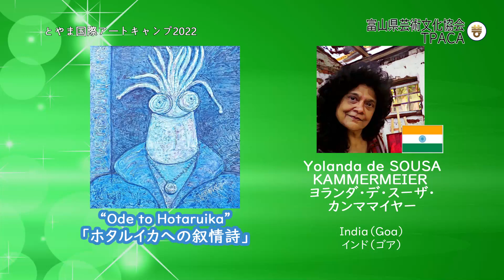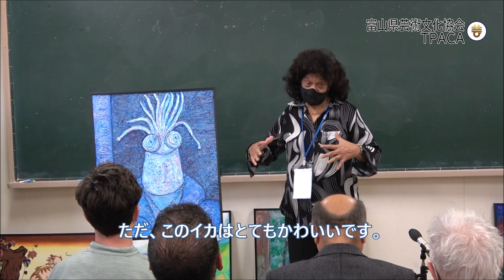⑥【Toyama International Art Camp 2022】Interview with the artist アーティストとのインタビュー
During the Art Camp 2022 we interviewed the artists and made a video series about it.
「とやま国際アートキャンプ2022」期間中、アーティストにインタビューを行い、それに関する動画シリーズを作成しました。

⑥We had an interview with Ms. Yolanda de SOUSA KAMMERMEIER, an artist from India.
インドのアーティストのヨランダ・デ・スーザ・カンママイヤーさんとのインタビューです。

インタビュアー：田嶋愛子、西岡カタジナ
Interviewer: Aiko Tajima, Katarzyna Nishioka